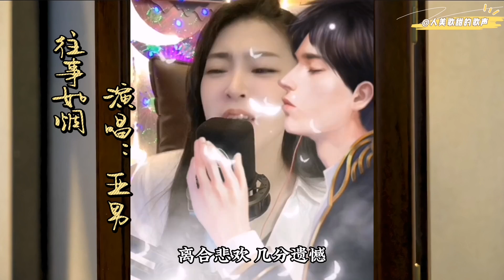亚男一曲《往事如烟》旋律押韵触动内心，往事也只能回味！